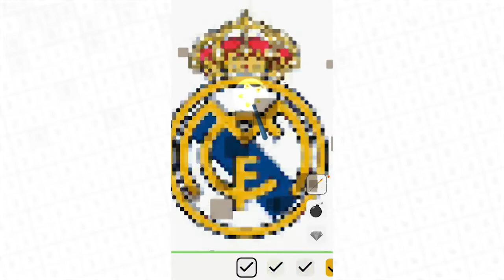Pixel Paint: Coloring Book Real Madrid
🎨 Pixel Paint, the brand new coloring game for both adults and kids! 😊 Color by number, very easy, fun and addictive! All art lovers gather here! Pixel by pixel, you create modern digital arts in this app!🐼 All paintings are wifi free and FREE! FREE !!📣

💡How to draw? Kinda easy! Just use two fingers to zoom in on the image until the tiles with numbers appear and paint by number. Choose a color in the palette and color the cells with the right number pixel by pixel.

💥 Key Features💥
- 🥰 Daily updated: 1000+ FREE pixel coloring artworks to choose from
- 🖌️ Offline Coloring: color by number anywhere at anytime without paper and pencil!
- 😎 3D and 2D coloring games are both supported!
- 👨‍🎨 DIY Pixel Drawing: import or shoot your own pictures to create your pixel masterpieces!
- 💡 Free coloring tools to help you finish pixel art works more quickly!
- 💌 Quick sharing: share your artworks with families and friends!

Whenever you want to relax, just open Pixel Paint - Number Coloring Book. You will find so many free and fascinating pictures like ice creams, unicorns, flowers, bit-moji which are for both adults and kids.🌹

With trendy design, modern colors, and cute in-app features, you'll fall in love with this modern pixel number coloring game at first sight!🎈

A relaxing pixel art coloring games by number can develop your concentration, patience, and color matching skills. Find pixel-art images in different categories & color: cartoon, scenery, love💛, anime, animals🐱, vehicles🚃, flowers, hearts, horses, unicorn, mandala etc. Girl games, Color number, color life.🌟 No stress in Pixel Paint - coloring book. Adults can find peace and relax in art games, while toddlers can improve recognition and other abilities in coloring-games!

Blow your stress away by painting the pixel! Explore over 10,000 FREE 2D and 3D artworks or create your own pixel art. Color by number. Relax. Enjoy! Download Pixel Paint now!